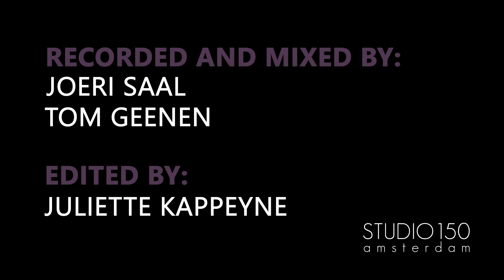For All We Know @Studio 150 - Floris Kappeyne Solo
► Amazon Music

Hi, my name is Floris Kappeyne, I'm a pianist and composer from Amsterdam. This cover of "For All We Know" was from a full solo concert that I did in 2022 in the wonderful Studio 150 in Amsterdam, on one of the most beautiful piano's I've ever played on.

Made possible by Amarte Studio Concerts